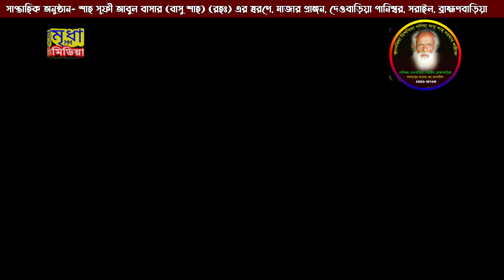প্রেম নদীতে রসের খেলা খেলবি যদি আয়, বাউল অন্ধ ফিরোজ, prem noditee Rosher khela, বাসু শাহ দরবার শরীফ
Welcome To "Mridha Music" Official Channel. Presenting bangla baul gaan and baul
song “prem noditee Rosher khela” The baul song sung by-  বাউল অন্ধ ফিরোজ. and lyrics by .Hope you will enjoy our all bangla baul gaan, bicched gaan, bissed song,
murshidi gaan, pala gaan, marfoti gaan and bangla baul song.

গানঃ প্রেম নদীতে রসের খেলা খেলবি যদি আয়
গীতিকারঃ বাউল সালাম সরকার
শিল্পীঃ বাউল অন্ধ ফিরোজ

Song: prem noditee Rosher khela
Singer: Ondhu Firuj

ওহাব সরকার একটা মোমের বাত্তি জালাইয়া দাও, Mridha Media Baul TV | একটা এস্কের বাতি জালাইয়া দাও

মিজান সরকার শ্যাম কালিয়ার প্রেম আগুনে আমার অন্তর জইলা কালা সই গো অন্তর জ্বলে বিচ্ছেদের জ্বালা কে বা

বাউল মিজান সরকার | অনেক কষ্টের গান | প্রেমের আগুন গুইশা গুইসা জ্বলে | Mridha Music

Please Like "Mridha Music" Official FaceBook Pag⤵️